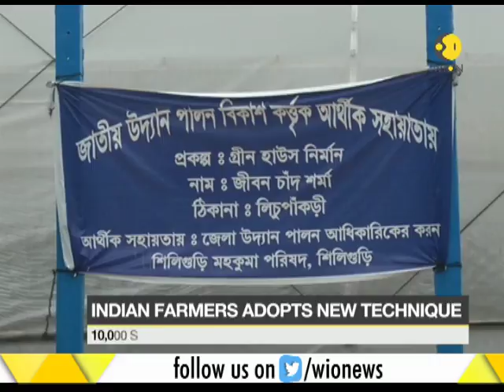Indian farmers adopt high tech automatic greenhouse technique to grow tomatoes in rainy season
Growing tomatoes in rainy season is a tough task so the Indian farmers of North Bengal with the help of Israel have launched a high tech automatic greenhouse technique to grow tomatoes in rainy season.